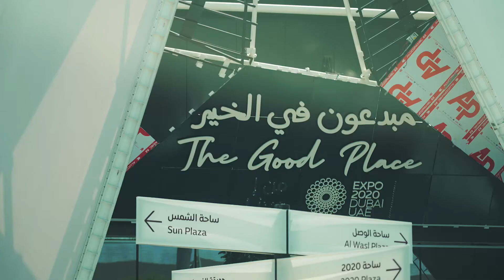زيارة معالي شما المزروعي لجناح الشباب في إكسبو 2020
مساعي الشباب العربي تستعد لتسجيل حقبة جديدة من النجاحات مع اقتراب إكسبو 2020 دبي.. من جناح_الشباب ترقبوا العديد من المبادرات والمشاريع لتستقبل روح الشباب وطاقاتهم..جانب من زيارة معالي شما المزروعي ومتابعة الاستعدادات قبل أيام قليلة من الانطلاق
The Arab Youth efforts will mark a new era of achievements with the opening of Expo 2020 Dubai. Here are the highlights of HE Shamma Al Mazrui's visit where she supervised the latest preparations before the launch day.